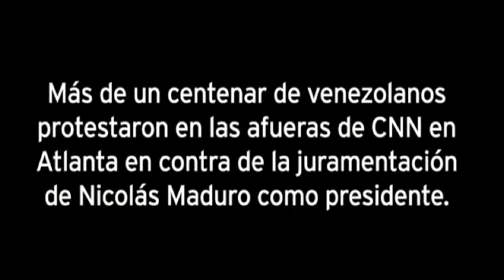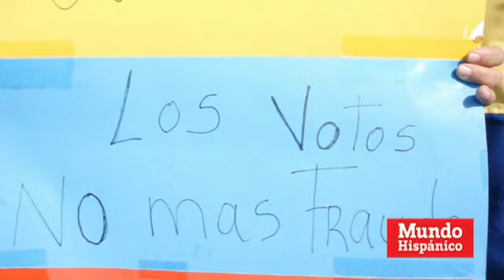VENEZOLANOS ALZAN SU VOZ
Más de un centenar de venezolanos protestan ahora en las afueras de CNN en Atlanta en contra de la juramentación de Nicolás Maduro como presidente. (Mario Guevara/MH)